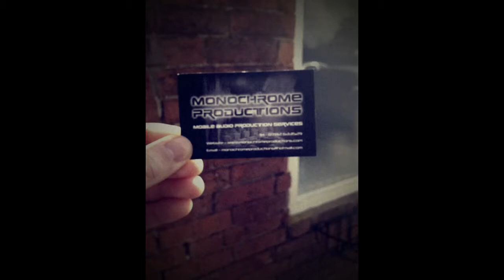The Catharsis recording God Damnded EP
The Catharsis recording the EP at wormleighton with producer Tom Gittens